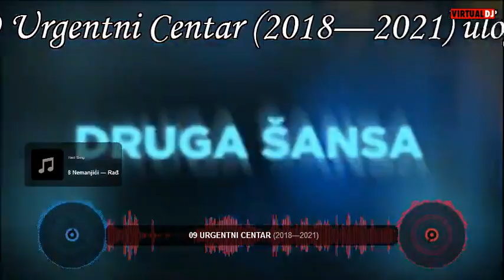top 10 dubravka mijatović movies - top 10 filmova dubravke mijatović